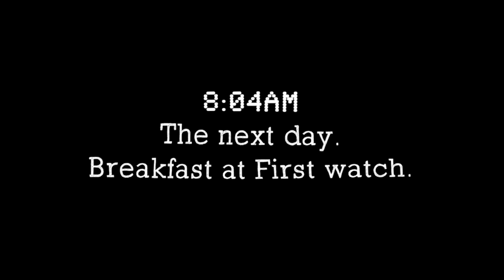I'm Irritated + A Quick Rant | She's Been Waiting On These Nike Dunks | Office Decor Shopping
Alienware Gaming Keyboard
Alienware Wired/Wireless Gaming Mouse